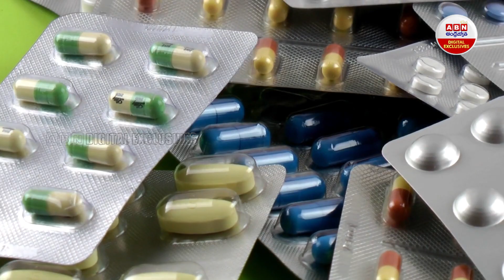Medicines Delivery Technology By Drone డ్రోన్ ద్వారా మెడిసిన్లు డెలివరీ టెక్నాలజీ అదుర్స్.. || ABN